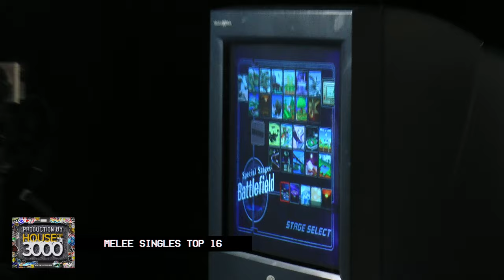Wavelength 2024 Top 16 - Hungryboxvs moky - Super Smash Bros. Melee Singles